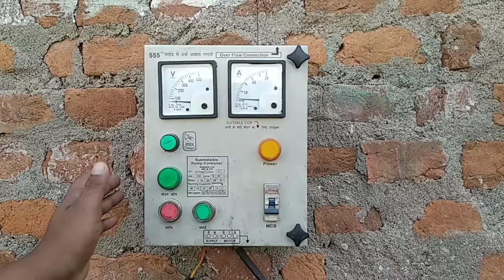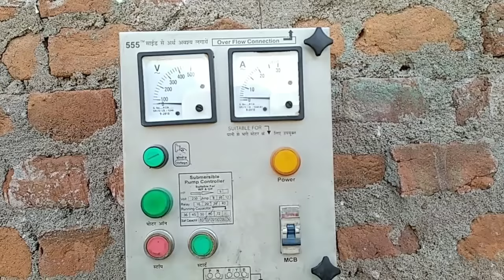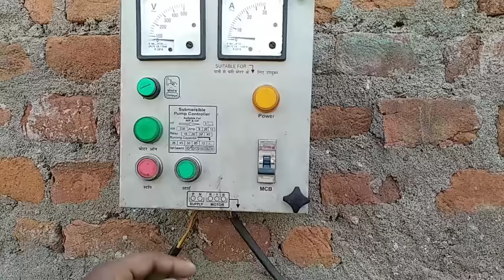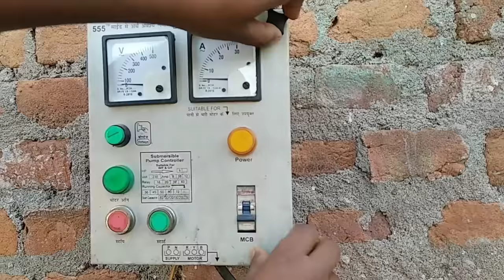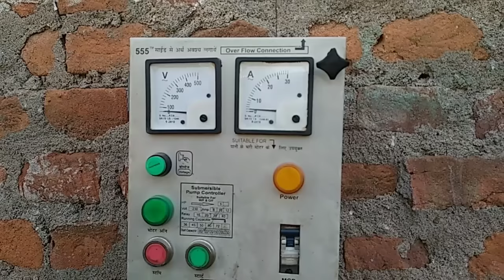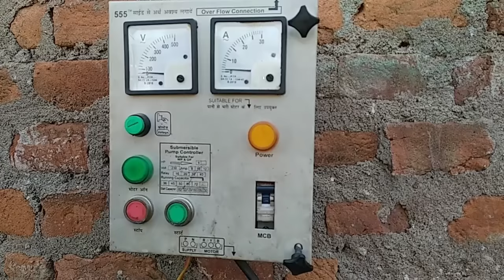submersible motor pump Kaise thik Karen.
Submersible thik Karen ka tarika..

Doston Plumbing jankari ke liye site visit Kare